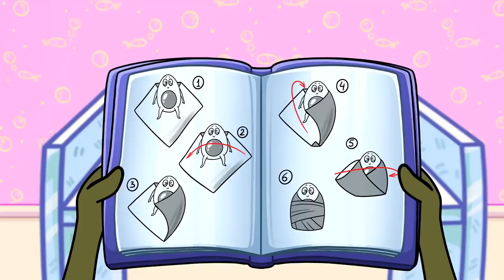MOM VS DAD || AVOCADO BECAME A CRAZY PARENT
Avocados have become parents! Cado allows everything to his kids. That's why the house always looks messy. They try not to get into trouble when they are left at home alone. Anyway, Ava always learns the truth.

Check out awkward situations and funny moments that have happened with vegetables.

0:00 Vikings
4:00 Cado tries to put a baby to sleep
6:45 Baby avocado
10:08 Crazy dad
13:21 Funny pregnancy moments
19:53 Mad babysitter
23:54 Pranks
26:19 Big sister
30:20 Nasty carrot